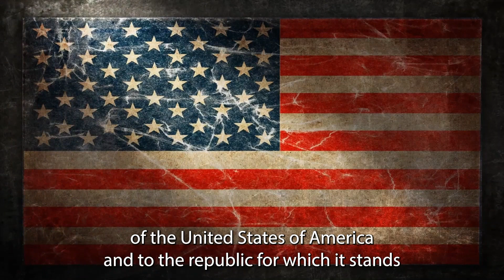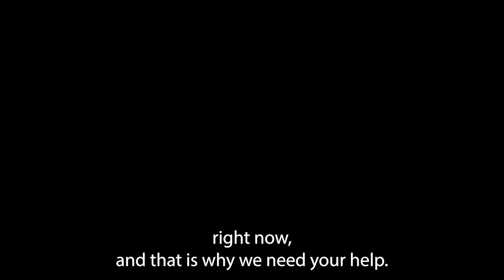JHHS Announcements -- October 20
Owen and Ben want to give blood.